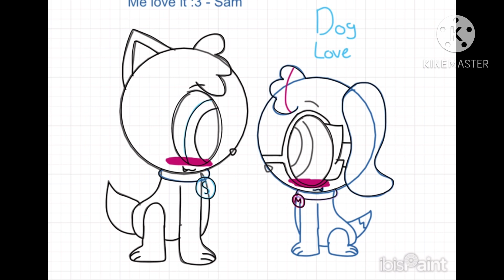Puppy Love 💙🩷 (Speedpaint)